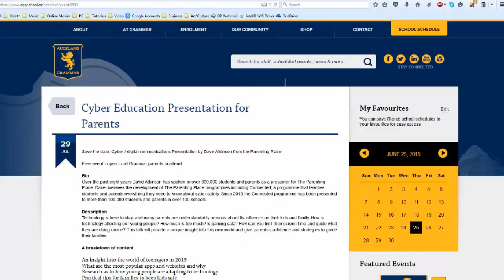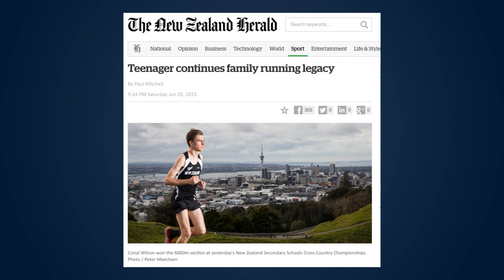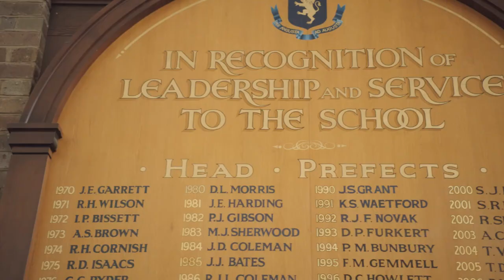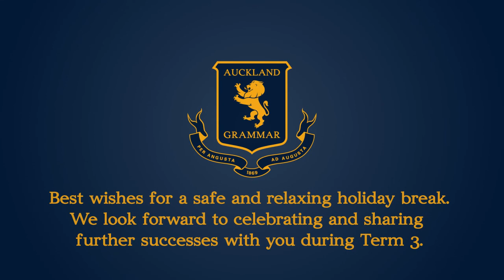Headmaster's Video Bulletin Update July 2015